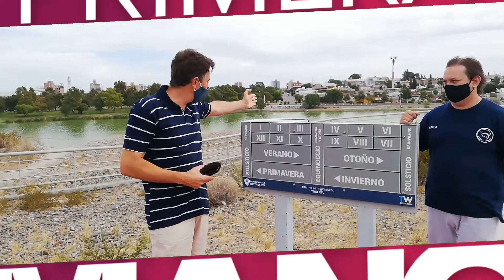No te pierdas una nueva entrega de PrimeraMano desde el Centro Astronómico más austral del mundo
El enorme edificio de Trelew no solo cuenta con un Planetario, sino también con un parque temático al aire libre en la Reserva Natural Laguna Chiquichano